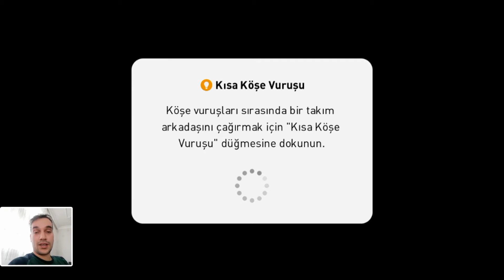deneme maçı yaparken iş ciddiye bindi. birşey anlatıyorduk ama. pes 2021 mobile online maç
arkadaşlar bu video da yotuber lar güzel çalım ve goller atarken siz aynı hareketleri yapmanıza rağmen olmuyor öyle değil mi?
bu video da bunun nedenini araştırdım ve açıklık getirdim. deneme maçı yaparken iş ciddiye bindi.